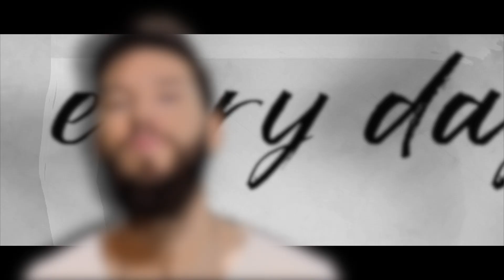Outlasted - Chains of Destiny (Official Video)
CHAINS OF DESTINY
I wake up to the ringing of an angry telephone
Late for work again, my motivation’s all gone
Every day I work my fingers to the bone
Running through the motions, no passion no soul

There must be another way
Than waiting for the bell to toll at the end of each day

In a dream - in a fantasy, an escape from reality
We can make believe
In a dream - in a fantasy, we are forever free
From the chains of destiny

In this dream there is no need to compromise
My heart’s desire rules, my time spent anyway I want
I never feel the pull of fate, find joy in each surprise
My destiny’s my own, one that only I decide

No goal is out of reach
Even the sky is not a limit, there can be no defeat

Solo

From the chains of destiny (chains of destiny)

Styling: Kirsten Nystad

Mixed by: Ronny Wikmark for Touchdown Music AS
Produced by: Terje Fløyli